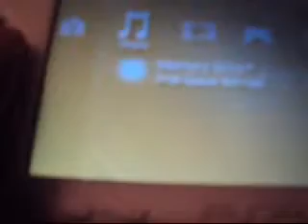My sony psp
Yeah.. I wanted to show whats my psp like. Some vidoes from newgrounds n stuff. all uploaded by me for my psp.